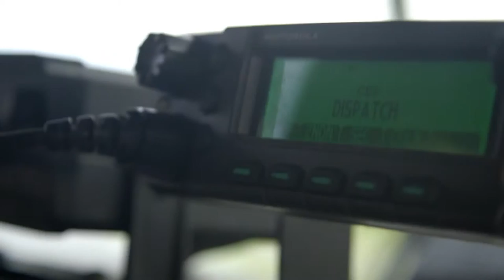Seymour Johnson Firefighters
The Seymour Johnson firefighters do more than just fight fire.  They handle challenges and protect assets around the base on a daily basis.